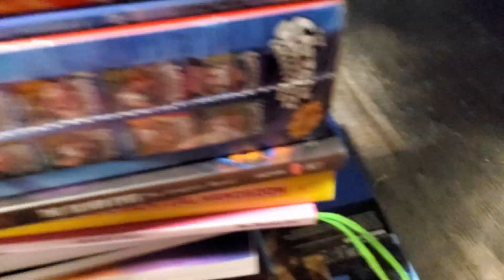stuffy school s:1 e:1 math